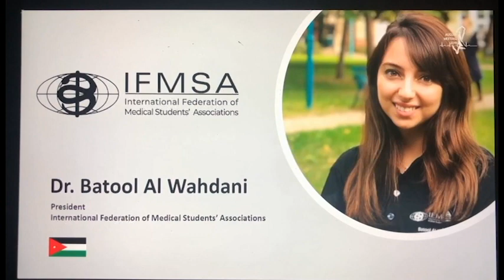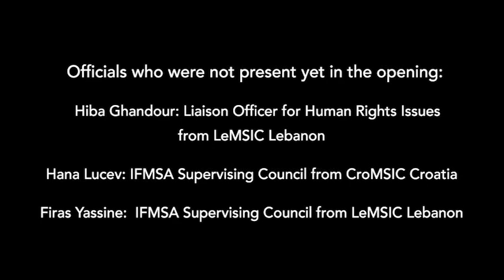Opening Speech of IFMSA President in the 68th August Meeting 2019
In IFMSA we learn to challenge the status quo to implement change around us.
The opening speech of IFMSA President in the 68th August Meeting General Assembly in Taipei, Taiwan and the Introduction of IFMSA Officials for the term 2018/2019.